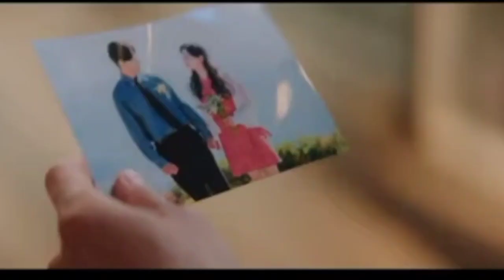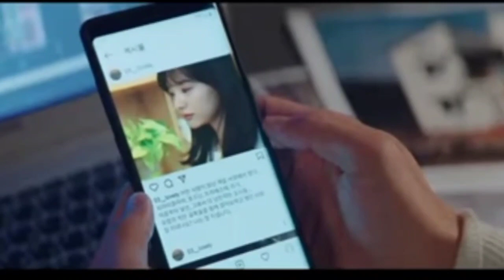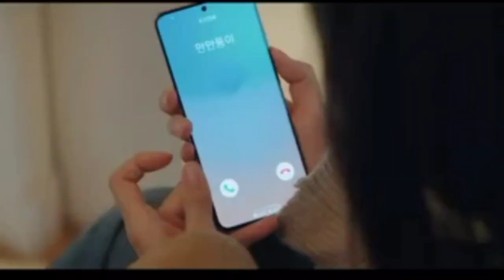Ji Chang Wook & Kim Ji Won Romantic Moments (Lovestruck in the City) | MyChannel DC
L O V E S T R U C K   I N   T H E   C I T Y
 - the series depicts the real love stories of young people who live fiercely in a complex city
The storyline of the series is in interview format -- six people talking about their dating life.

Park Jae-won (Ji Chang-Wook), a 32-year-old architect by profession, has a passionate and honest personality. He is not able to forget the woman, whom he calls a "camera thief", who stole his heart and disappeared. Lee Eun-o (Kim Ji-won), a 29-year-old freelance marketer, lives an ordinary life but has an alter ego called Yoon Seon-a. She meets Park Jae-won under her fake identity in Yangyang Beach and ends up falling in love with him.

Choi Kyeong-jun (Kim Min-Seok), 29 years old and also an architect, and Seo Rin-i (So Joo-Yeon) appear to be a steady couple. Kang Geon (Ryu Kyung-soo), a 29 years old novelist, tends to fall in love with the woman he dates. Oh Seon-Yeong (Han Ji-Eun), a 30 years old gym teacher, is a 'serial dater' by self-admission.

Main Cast:
- Ji Chang Wook as Park Jae-won, 32-year-old architect
- Kim Ji Won as Lee Eun-o / Yoon Seon-a, 29-year-old freelance marketer
- Kim Min-Seok as Choi Kyeong-jun, 29-year-old architect working in a firm established by his father and uncle; Rin-i's boyfriend.
- So Joo-Yeon as Suh Rin-i, a 29-yr-old part-timer doing many jobs who is going steady with Kyeong-jun
- Ryu Kyung-soo as Kang Geon, a 29-yr-old novelist who has not dated for 2 years.
- Han Ji-Eun as Oh Seon-Yeong, a 30-yr-old gym teacher in high school who is a serial dater by self-admission; Geon's ex-girlfriend.